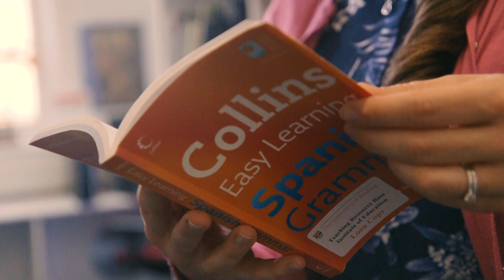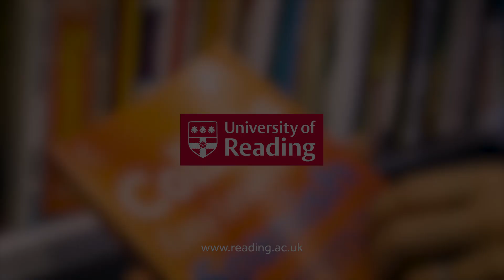Can computer games make learning grammar fun?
Education research: the big questions

Learning grammar is one of the hardest parts of learning a foreign language. But it’s really important. Grammar helps language learners express and understand meaning in a sentence.

Dr Rowena Kasprowicz, Lecturer in Second Language Education at the University of Reading’s Institute of Education, describes how a computer game can help young learners focus on learning grammar. The game was developed as part of an education research project by Dr Rowena Kasprowicz, Professor Emma Marsden and the Digital Creativity Labs (University of York).

This is the first of a series of films about research at Reading’s Institute of Education, to answer big questions in education research.